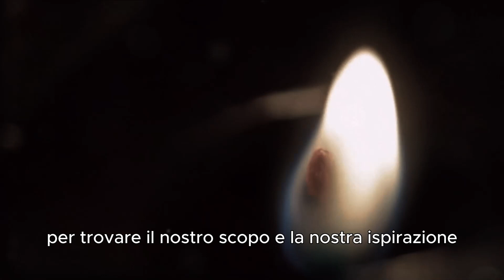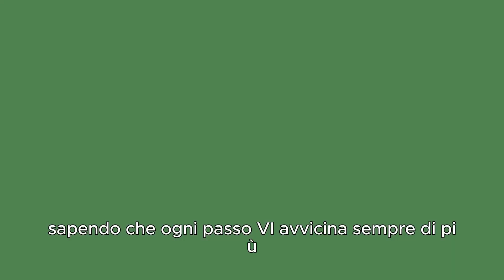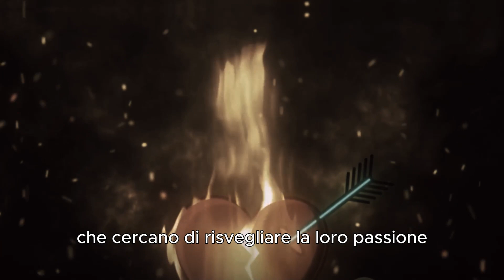Risveglio della Passione: Esplorazione Interiore e Scoperta del Proprio Scopo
Immergiti nell'esplorazione interiore e scopri il tuo scopo nella vita con il Risveglio della Passione. Questo video ti guiderà in un viaggio di autoconoscenza e ti aiuterà a trovare la tua vera passione e il tuo scopo nella vita. Non perdere questa opportunità di trasformare la tua vita!